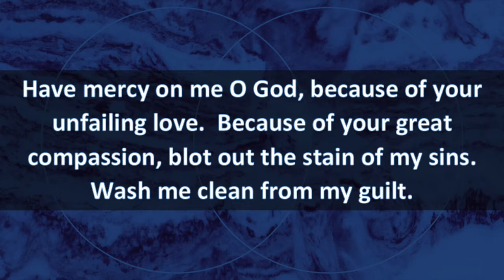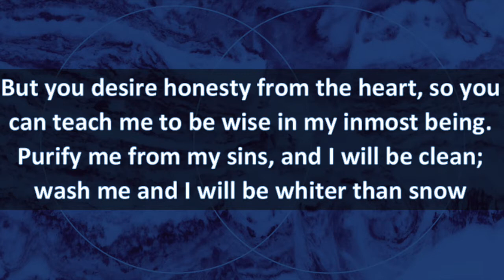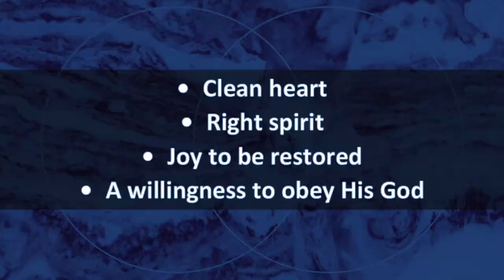Psalm 51 [Songs for the Summer] 26.07.2020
In conclusion to our Songs of Summer series we bring you one last fit from the bible’s playlist: Psalm 51.  Join Judith and Fiona as they work through this final psalm and explore how it applies to our lives today.

Turning Point is a church of ordinary people committed to working out what it really means to follow Jesus Christ every day. We believe the life transforming message of the Bible is the greatest news in the world and that it is as relevant today as it has ever been; it’s one of transformation not information! We are a community where everyone is welcome to explore a relationship with Jesus, where we grow in love and faith together and seek to make a difference in the world. Our Mission is creating a church the unchurched love to be a part of.